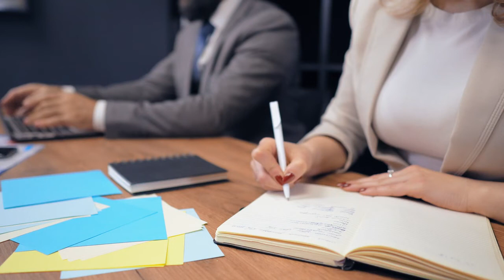Jonathan Majors Arrest, Beyonce, Sister O'dell, Tornadoes and more - Full Show 2023